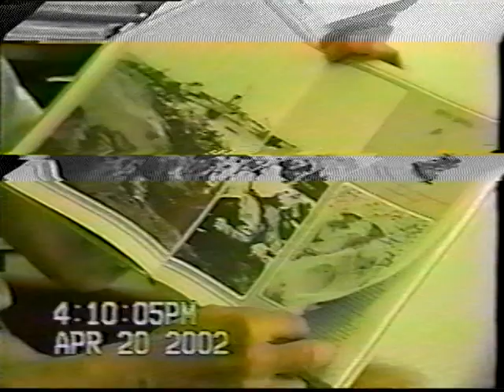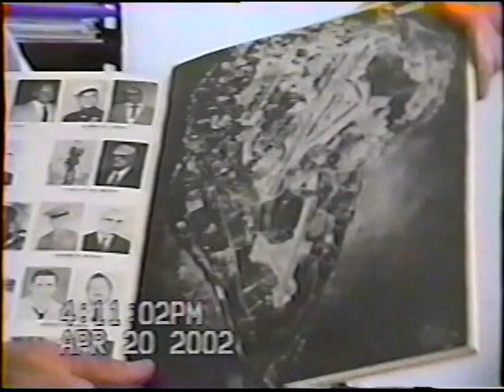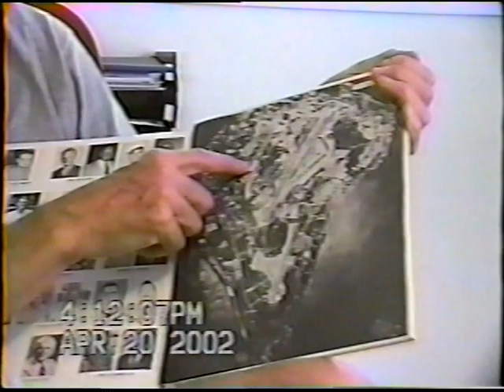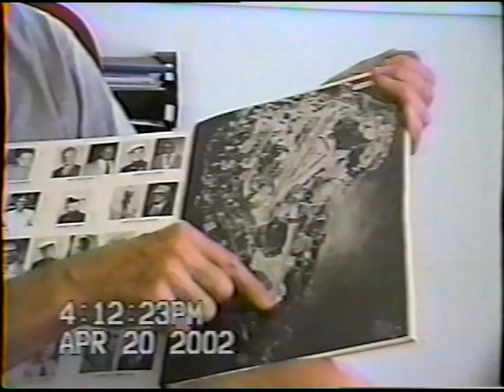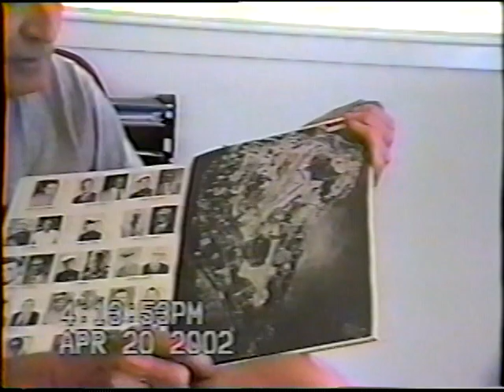Paul Merriman Iwo Jima Interview with Gunnery Humason Part 3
In 2002, Marine gunnery sergeant Humason came to interview Paul Merriman about the Iwo Jima experience.